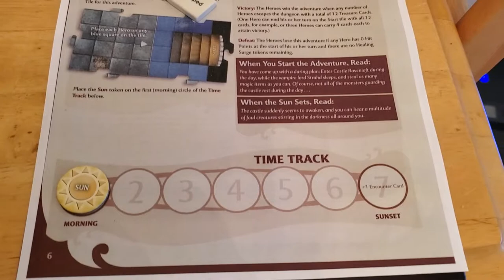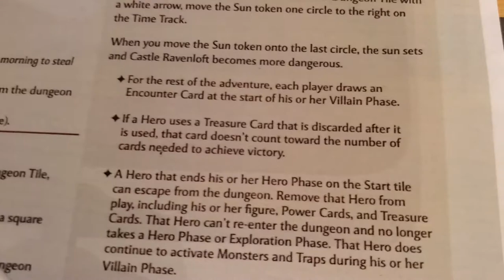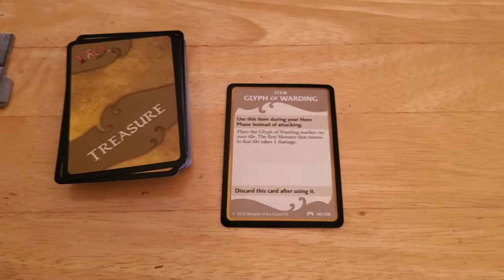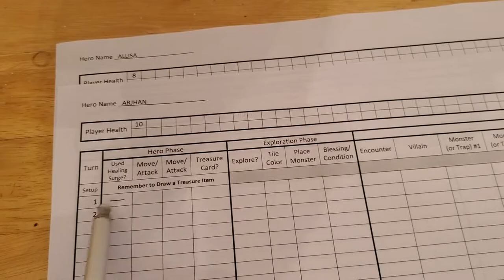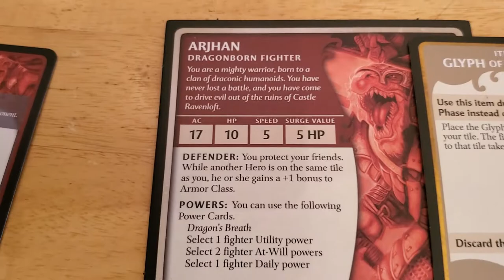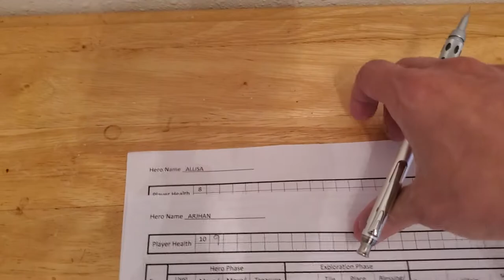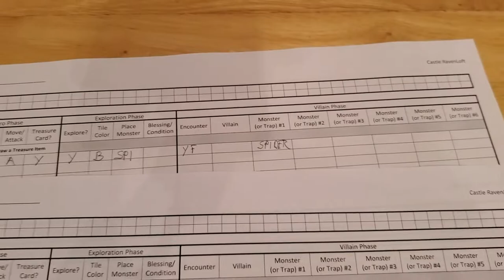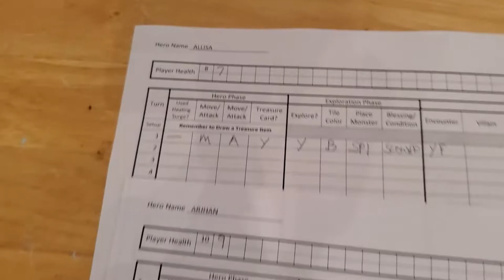Castle RavenLoft Board Game - Adventure 4 [Turn 1]